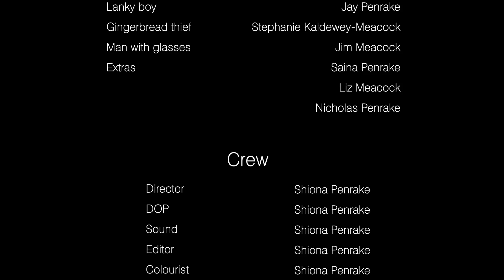THE MISSING XMAS CAKE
This is an old Xmas film that I made along with the entire family. An intriguing short film with stunt-free action, Oscar-worthy performances, and a yummy Christmas cake.